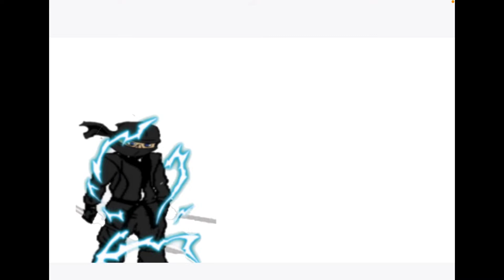Blackbelt 9 vs Goku ft blackbelt 9